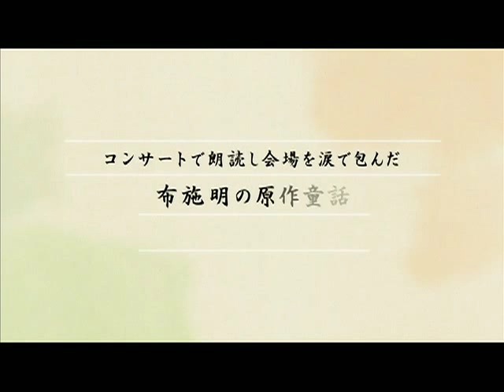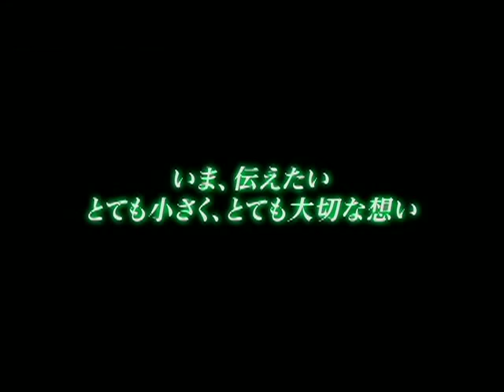Small Handful Of Happiness / 「手のひらの幸せ」 Trailer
DreamOne Internet Theatre

An emotional drama depicting the bond between orphan siblings, based on a children's story written and recited by the singer Fuse Akira at a concert, which brought tears to the audience. This is the first work to be directed by the veteran cinematographer Kato Yudai, who has worked for film directors Okamoto Kihachi, Obayashi Nobuhiko, and Makino Masahiko. Recommended by the Ministry of Education, Culture, Sports, Science and Technology (MEXT). Kenichi (Kawai Ryunosuke) and Ryuji (Asari Yosuke) are brought up in a foster care facility while they wait for their father, who has gone off to make a living but has not returned. After a while it is decided that Ryuji, the younger of the two, is to be adopted, and the young brothers must grow up apart from each other.

布施明/ 原作・童話「この手のひらほどの倖せ」

1964年の東京オリンピックの数年前、日本が高度成長に向かって走り出した頃の物語。
関東近郊の地方都市で、祖父に先立たれ身寄りを亡くした幼い兄弟、健一（6歳）と龍二（4歳）。出稼ぎに出かけて帰らない父が、いつか迎えに来ると信じ、養護施設で成長していく兄弟の絆を感動的に描いていく。
 出演:　浅利陽介、河合龍之介
　　　　　生稲晃子、永島敏行/ 仲間由紀恵・西田敏行　、豪華キャスト

DreamOne Internet Theatre で動画配信中！